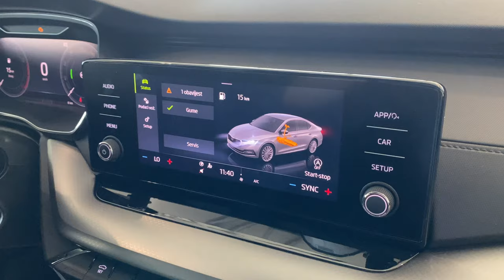Škoda Octavia 4 Ambition 2020 - Quick look in 4K | Interior - Exterior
Car:

Škoda Octavia 4 2020 - Ambition package

Engine: 1.5 TSI evo (4 cylinder - Petrol) - 150 HP
Transmission: 6 - speed manual
Drive: Front
Top speed: 230 km/h (142 mph)
Acceleration: 0 - 100 km/h (62 mph) in 8.2 sec

Color: Titan blue metallic
Interior color: Satin black
Trunk space: 600 l

Price in Croatia with all taxes (VAT 25%, CO2 tax): 24.6K €